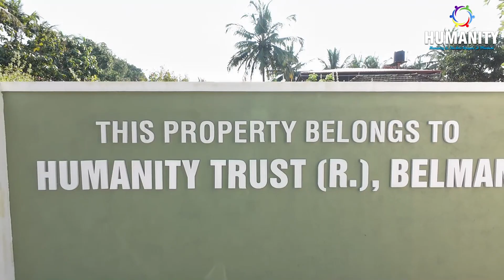'ಉಚಿತ ವಸತಿ ಯೋಜನೆ'ಚೆಂ 8ವೆಂ ಘರ್ ಹತಾಂತರ್ !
ಮಾನೆಸ್ತಿಣ್ ವಂದನಾ ಫೆರ್ನಾಂಡಿಸ್ ಹಿಕಾ ಹೆಂ ಘರ್ ಹಸ್ತಾಂತರ್ ಕೆಲಾಂ. ಹ್ಯಾ ಕಾರ್ಯ ನಂತರ್ ಎಕಾ ಭುರ್ಗ್ಯಾಚೊ ಜಲ್ಮಾ ದೀಸ್ ಆಚರ್ಸಿಲೋ. ತಶೆಂಚ್ ಭುರ್ಗ್ಯಾಂಕ್ ವಿವಿಧ್ ಸ್ಪರ್ಧೆ ಮಾಂಡುನ್ ಹಾಡ್ನ್ ತಾಂಚಾ ತಾಲೆಂತಾಂಕ್ ಪ್ರೋತ್ಸಾಹ್ ದಿಲೊ.